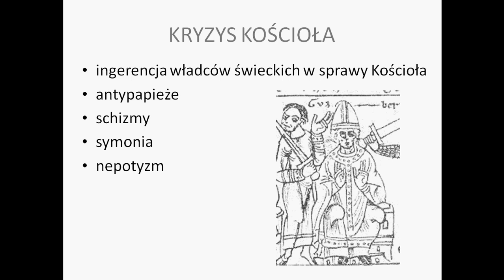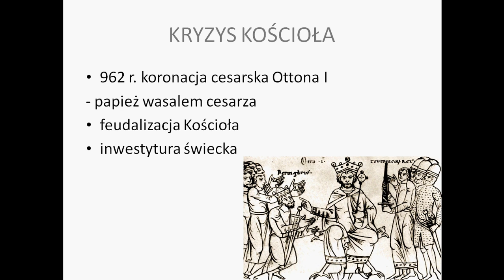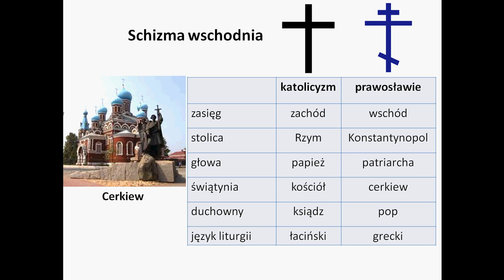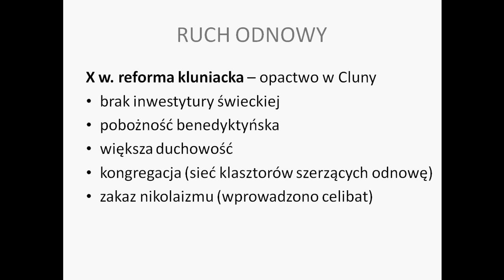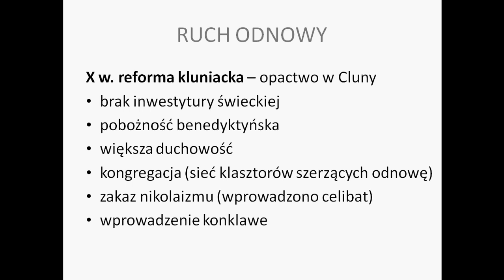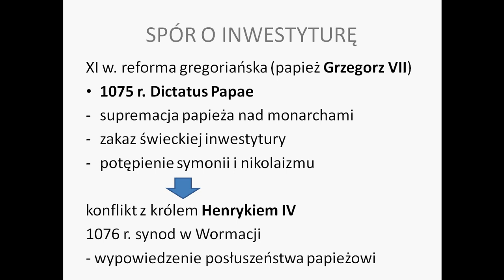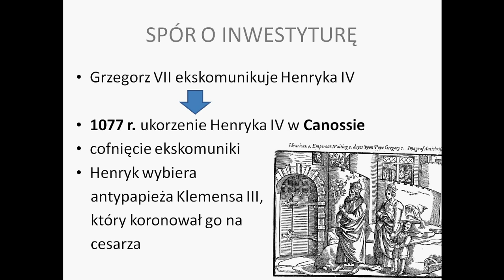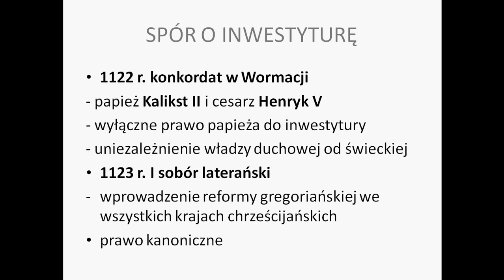Kryzys Kościoła w średniowieczu